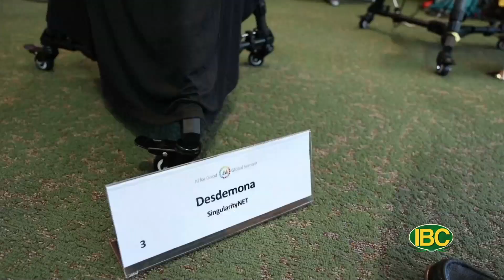Thoi Su Buoi Toi 07 06 2023 Part 2